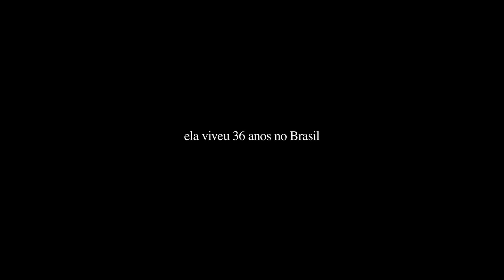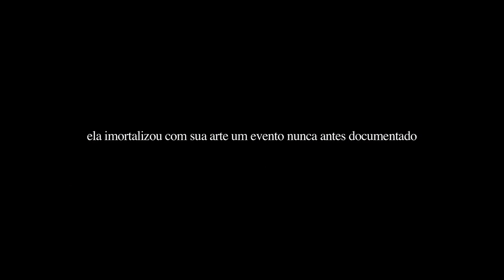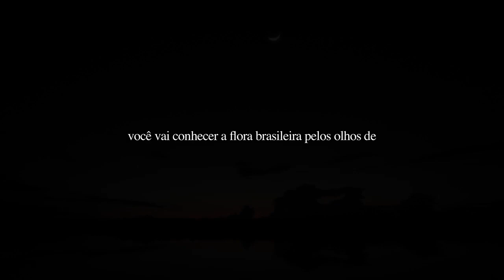Margaret Mee e a Flor da Lua (trailer HD)